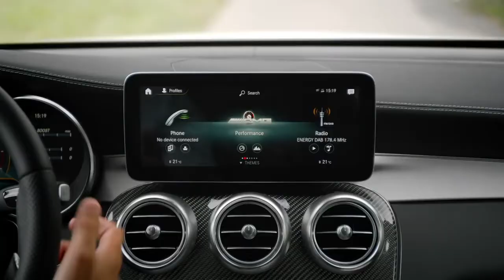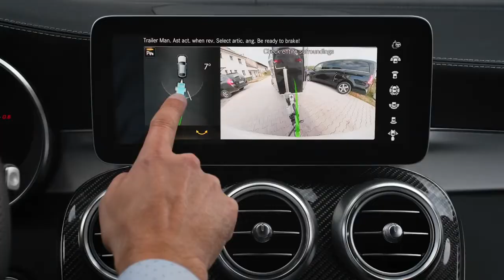01 Makes Parking Easy The Trailer Maneuvering Assist